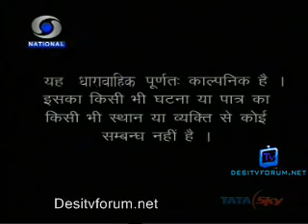Stree Teri Kahani - EP#105 - 21st March 2011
Hello Viewers !